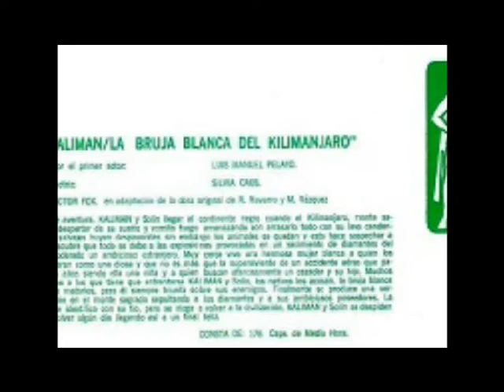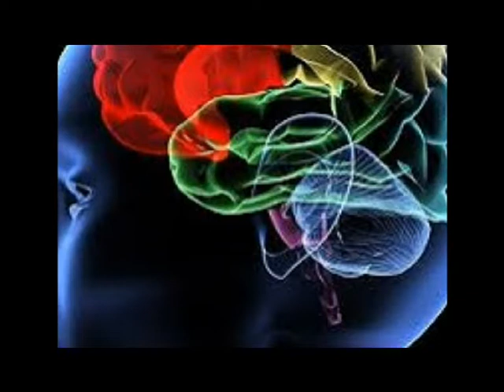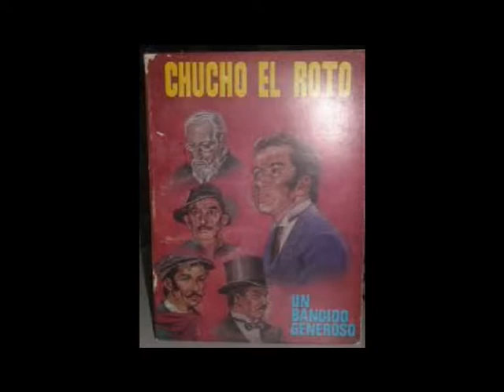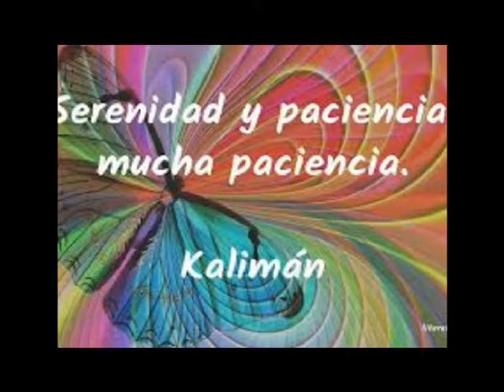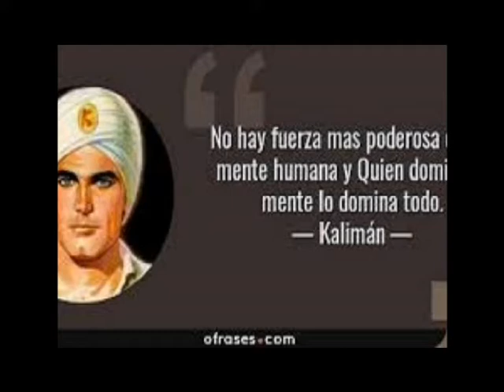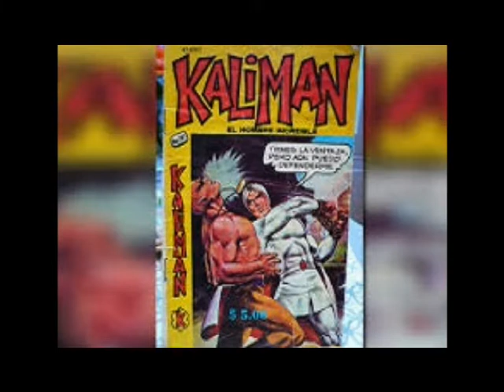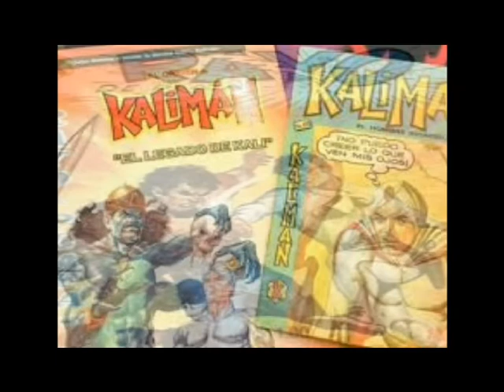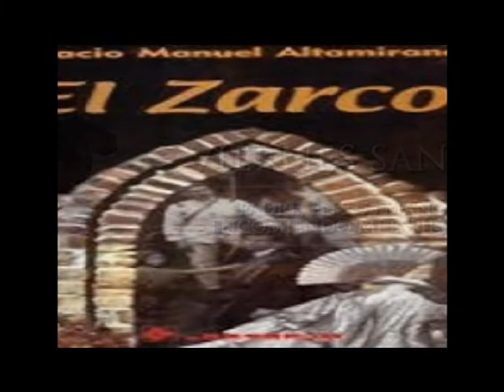122 Los Lobos Humanos Kaliranm Serie 18